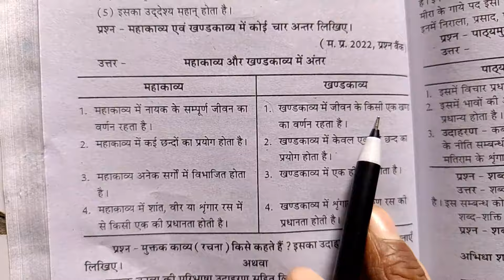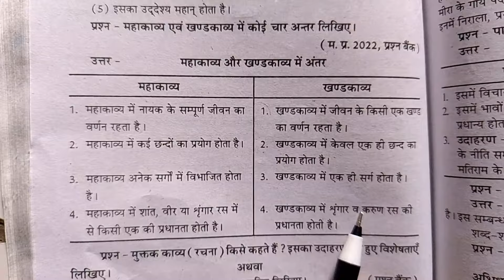महाकाव्य और खंडकाव्य में अंतर ।। mahakavya aur khandkavya mein antar ।। खंडकाव्य एवं महाकाव्य में अं